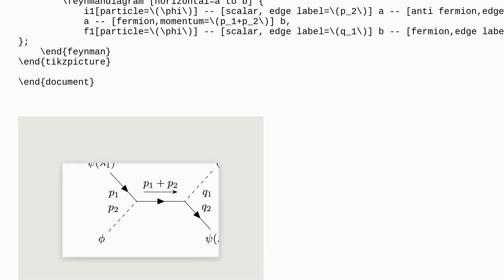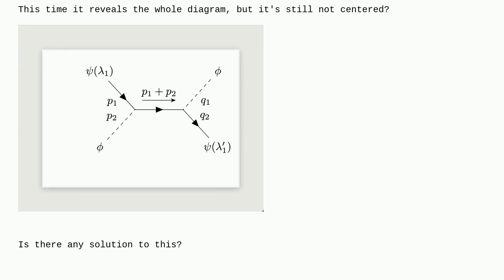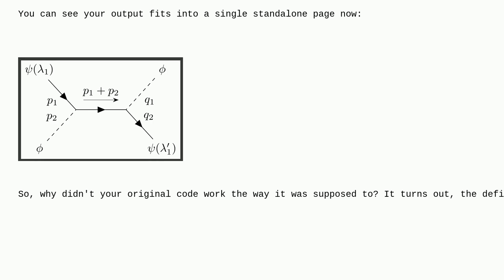Tex: tikz-feynman diagram is cut off the page in standalone document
tikz-feynman diagram is cut off the page in standalone document

A special thanks goes out to the community

  tikz-pgf tikz-feynman luatex